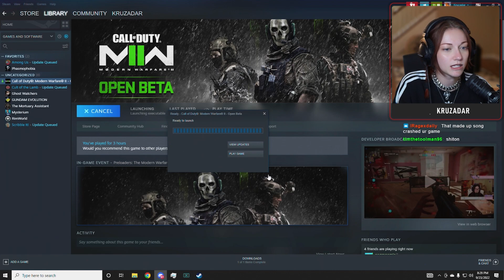Cbat trolling lobbies in Modern Warfare 2 | Kruzadar Stream Highlights #314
Kruzadar Stream Highlights # 314 😤

PEOPLE IN THE VIDEO: @KYRSP33DY @TheDeluxe4 @TheG18 @fourzer0seven @Marksman @Himicane @Rectrixx @Maazz_yt @Deluxe2O @SlackATK @JTGily @MetalGear4rocks